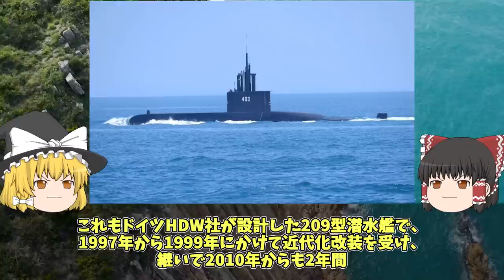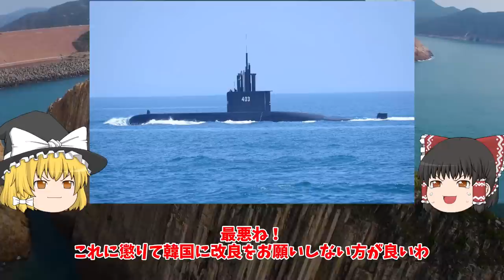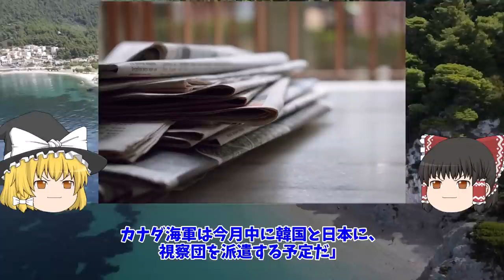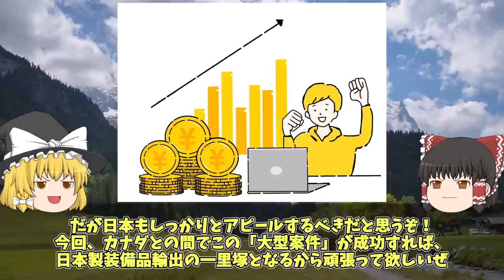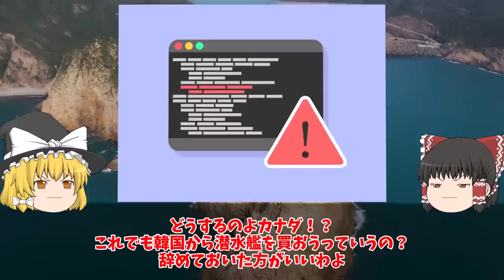韓国 自称国産潜水艦「安武」が有頂天で進水した次の瞬間 ｗ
皆さまからのコメントお待ちしてます！！

   / jmsdfmsopao

   / jasdfcha.  .

   / jgsdfcha.  .